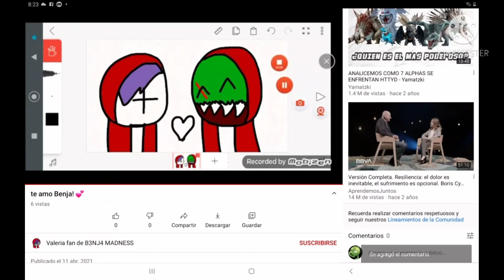Te amó Benja💕 (El video más extraño)